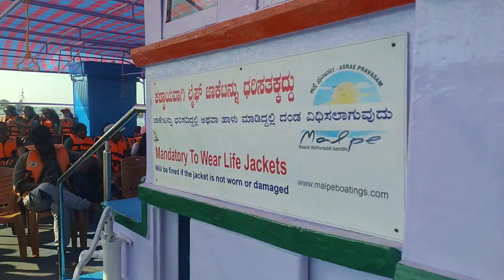E S School kirugavalu 2023 December trip Video part 2